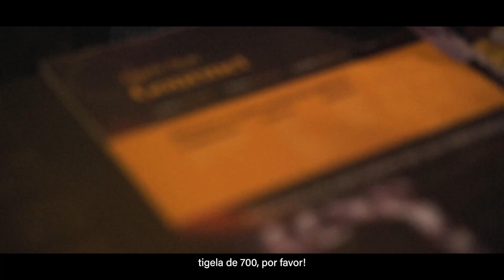A preparação de GUI MALHEIROS para a Copa Sur l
Você sabe como é o dia a dia e a preparação de um campeão antes de subir ao pódio?

Um dos nomes mais promissores do crossfit, Gui Malheiros foi o primeiro medalhista brasileiro no CrossFit Games. E podemos dizer que o seu legado de vitórias só está começando - junto a nós.

A nova série da Caffeine Army, Follow the Champions, traz um pouco do dia a dia desse atleta que virou promessa em âmbito mundial. No episódio 1, você confere na íntegra a sua preparação para a Copa Sur, semifinal do tão sonhado e esperando mundial.

 Quer saber como? Dá o play!